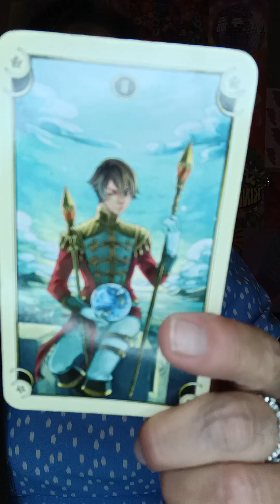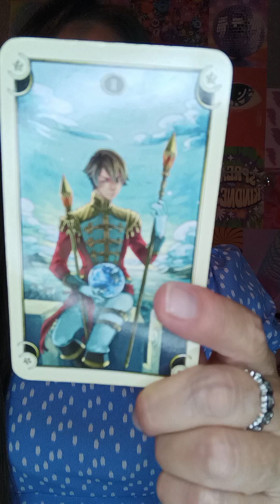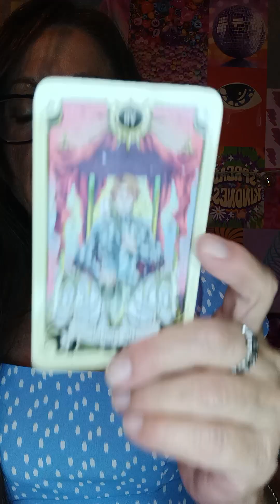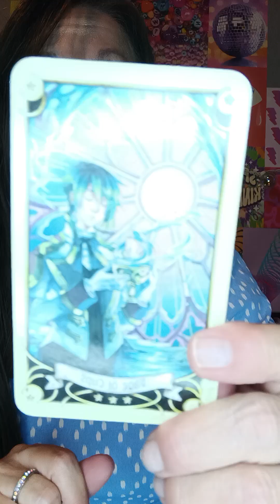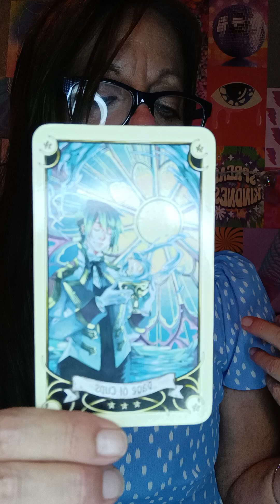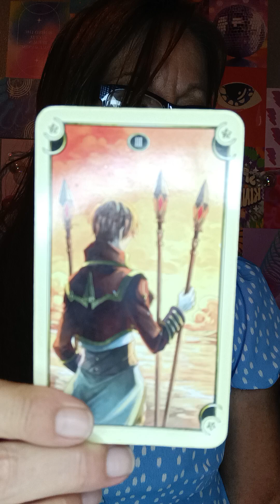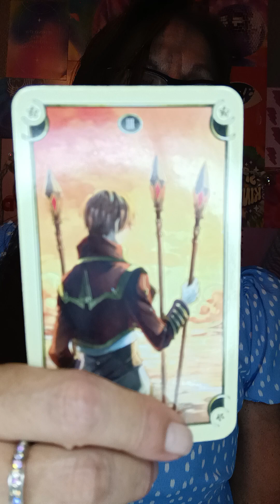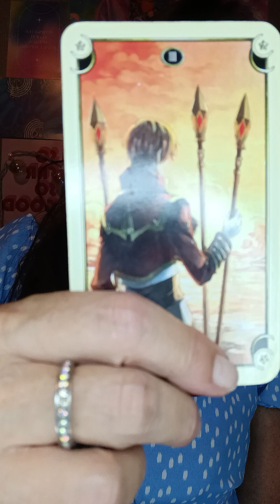WHAT happens Monthly Predictions 🔮 HOW will this turn out RIGHT NOW ♉♍♑ August 4, 2024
Welcome to my Tarot Reading Channel 🔮
FREE Readings here!
🥰• I Appreciate your views!

 LIKE 👍 readings that resonate
SHARE📲 if you believe in magic